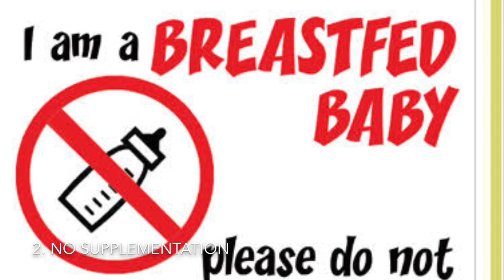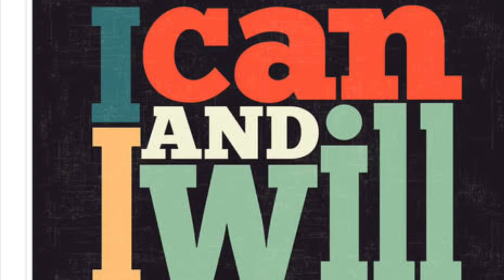How to Increase Your Breastmilk Supply (Pampadami ng Gatas)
Hello there! In this video I’ll be telling you how I and a lot of other moms have increased our breastmilk supply. Hope it helps you in your breastfeeding journey. ☺️